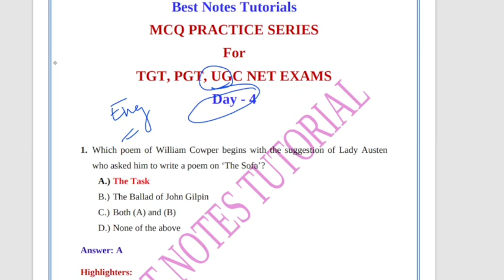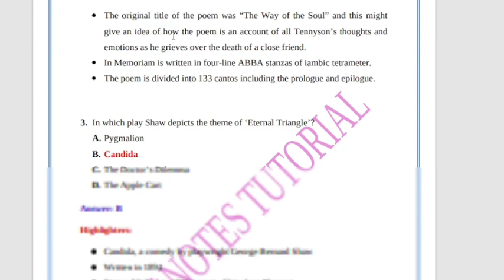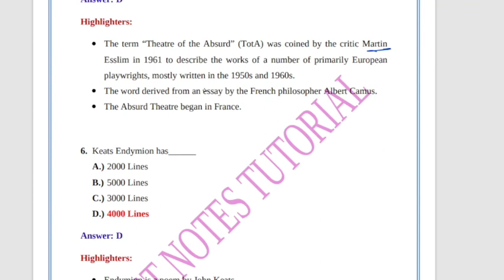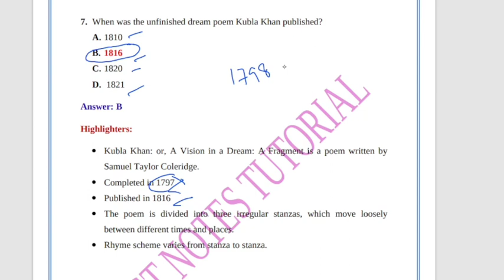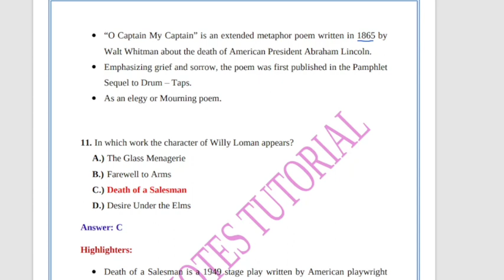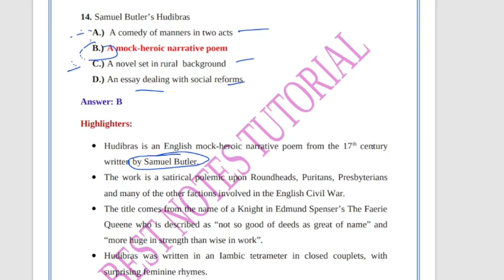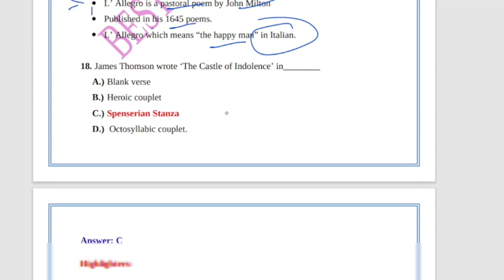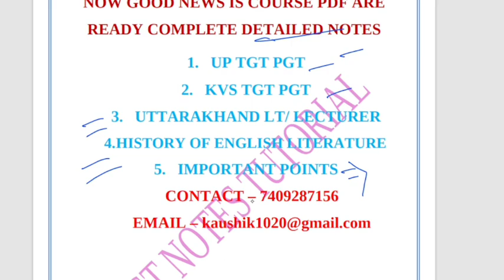1000 IMPORTANT MCQ ENGLISH LITERATURE|| DAY 4|| UGC NET ENGLISH,TGT PGT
1000 IMPORTANT MCQ ENGLISH LITERATURE|| DAY 4|| UGC NET ENGLISH,TGT PGT

Bestnotestutorials.com
 Kaushik Kumar: ENGLISH LITERATURE
             *UKPSC NOTES*
              *Today's Video*

              *Paper 1*

[21/08, 7:40 am] Kaushik Kumar: *100 important Summaries*
       *Today's Summary*